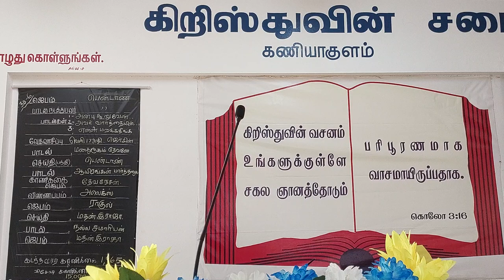கர்த்தருடைய பந்தியின் செய்தி : 30-06-24